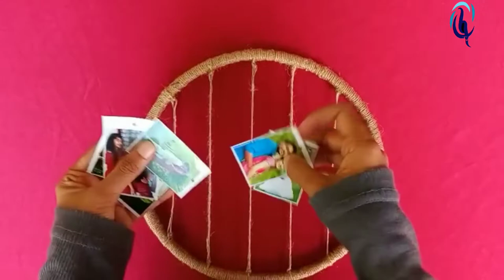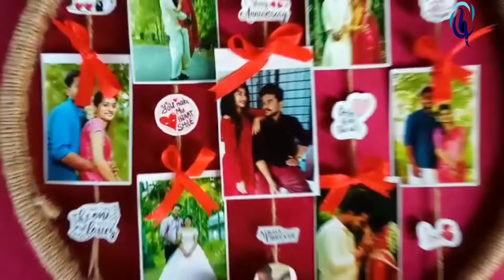photo hoop | How to make photo hoop | Anniversary gift ideas